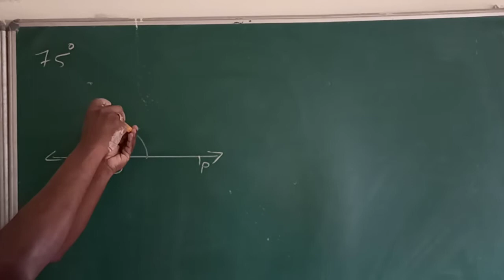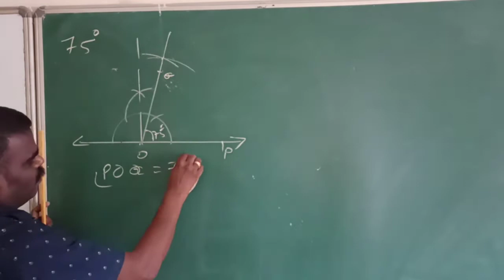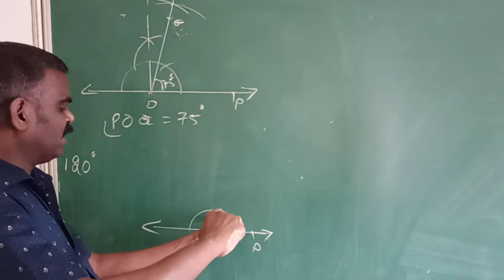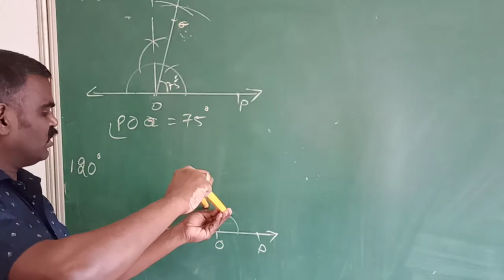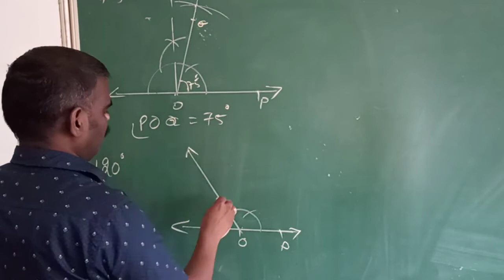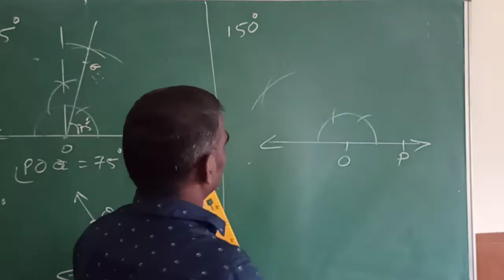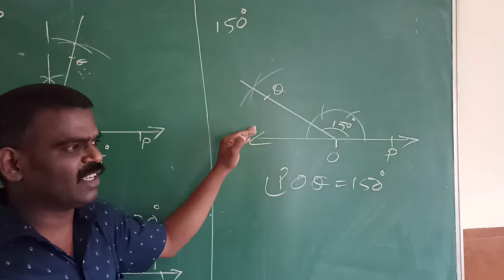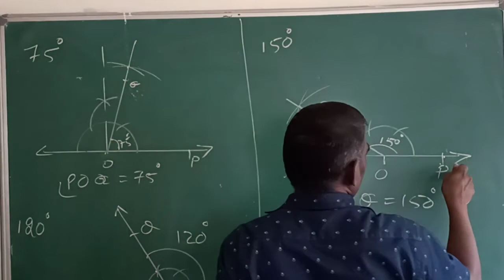Class - 9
Construction - part 2